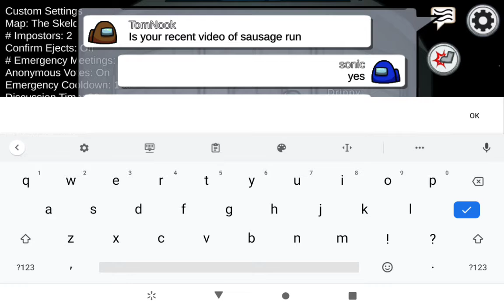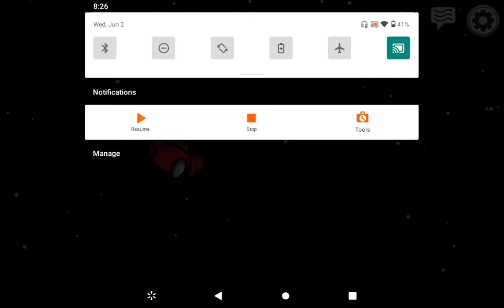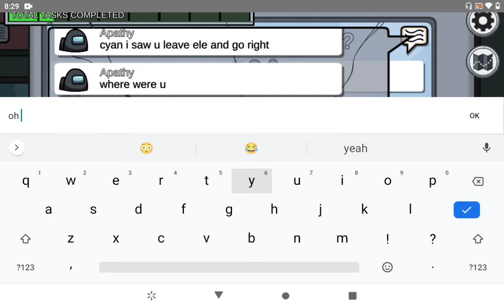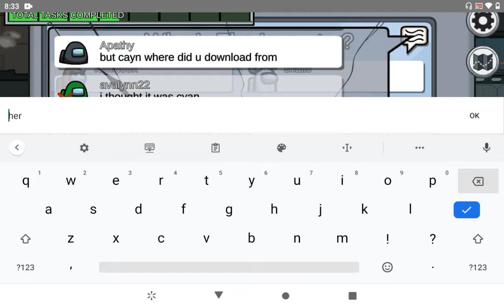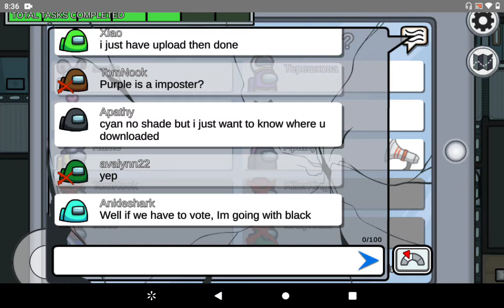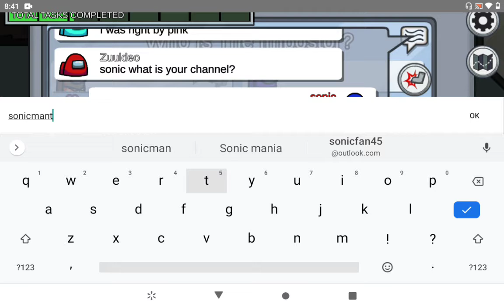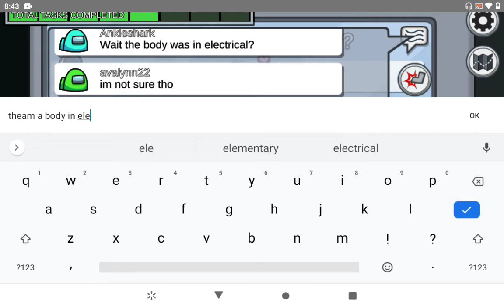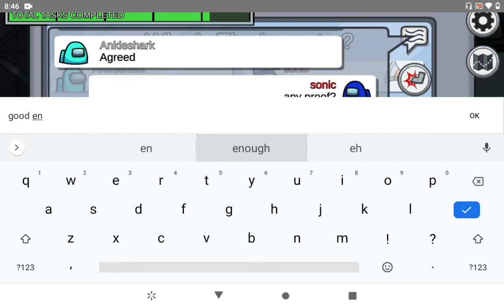I'm bad at among us